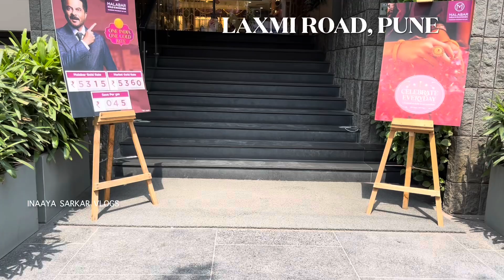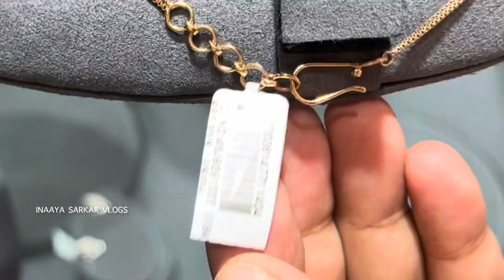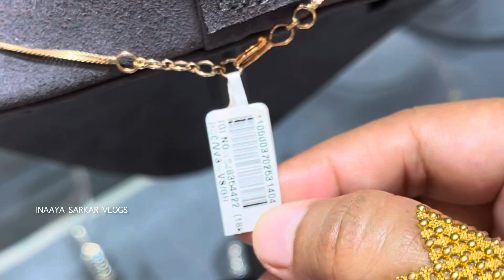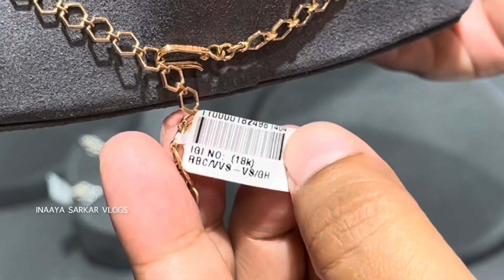Latest diamond necklace designs 22,850₹ onwards 😳 festive collection light weight to heavy malabar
Latest diamond necklace design

Malabar gold & diamond store address:-
Showroom address:-
Sarasan Plaza, Laxmi Road
Pune, Maharashtra - 411030